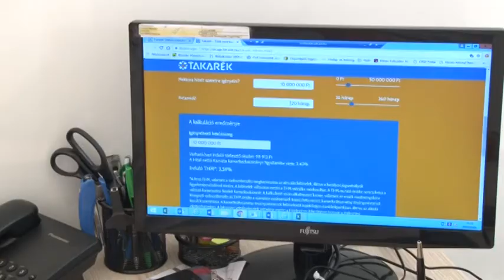Egyre több hitelt vesznek fel a magyarok 20190904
Egyre több hitelt vesznek fel a magyarok - ez derült ki a Magyar Nemzeti Bank legfrisebb statisztikájából. Tolna megyében a második negyedévben 15%-kal nőtt a CSOK-ra és közel 20%-kal a fogyasztási hitelekre, például a Babaváró Kölcsönre leadott kérelmek száma.